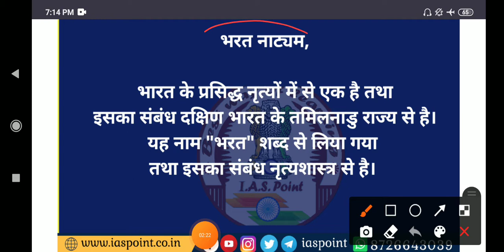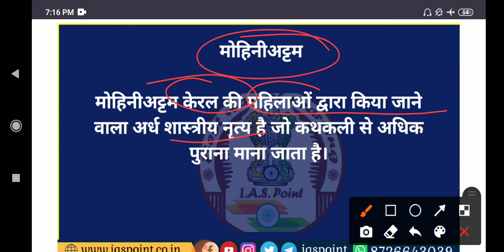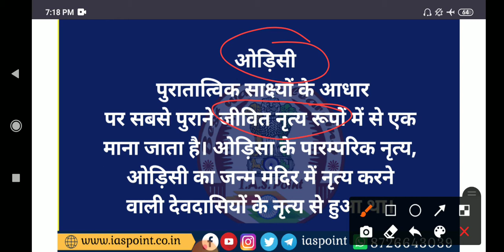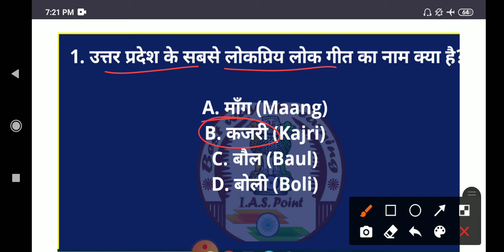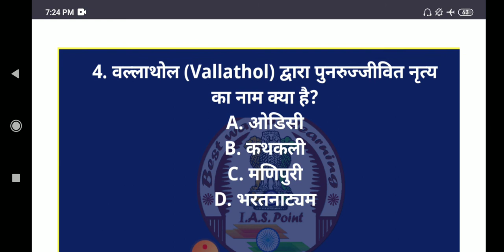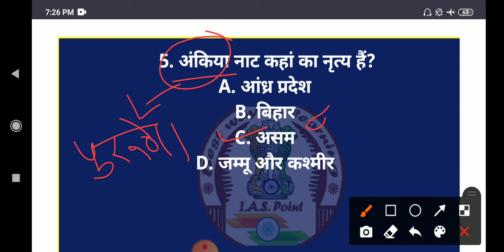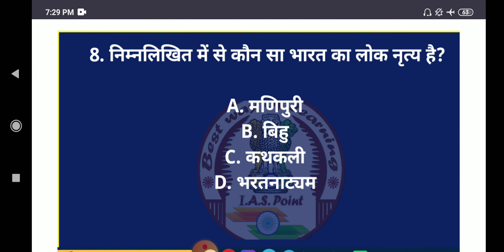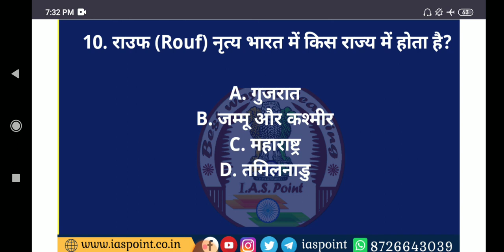Important questionभारत के क्षेत्रीय नृत्य by Sonali mam | ias point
Hello Friends,

मैं सोनाली, आज मैं आपको पढ़ाने वाली हूँ महत्वपूर्ण प्रश्नों का एक संग्रह " Important questionभारत के क्षेत्रीय नृत्य" "

धन्यवाद 🙏

साभार 😍

Welcome to IAS Point, ias point is an active study channel on approx every social media platforms. The main objective of ias point study channel is to provide free education to the students whose preparing for UPSC and all state PSC Exams. The objective of ias point is to make students reach their goals. ias point is mainly devoted to students who come from rural areas and yu who neither have the money for the book to prepare for UPSC/all state PSC Exams nor the fees for joining coaching. The entire team of ias point is always ready for such type of candidates who have the desire to study but due to lack of financial condition of the family, they are unable to prepare…!